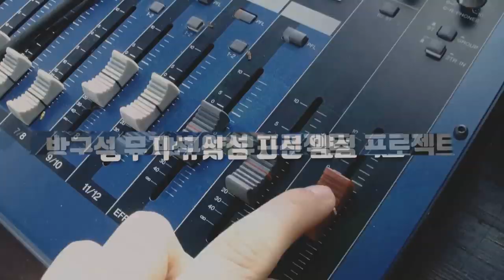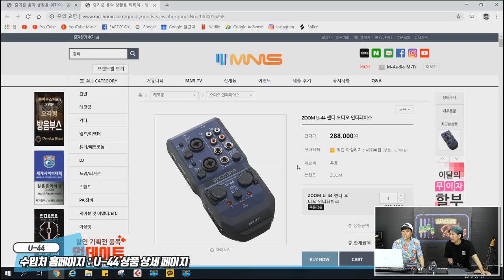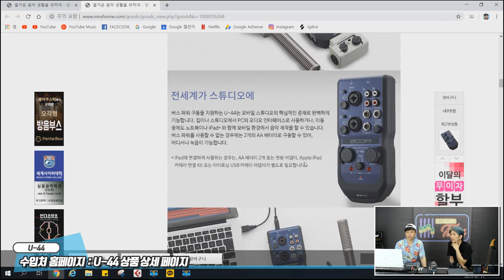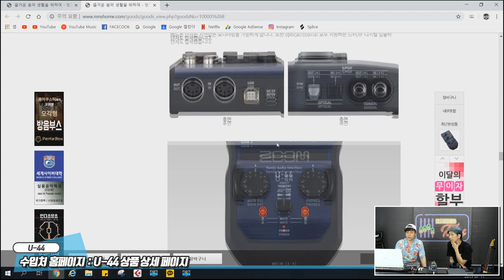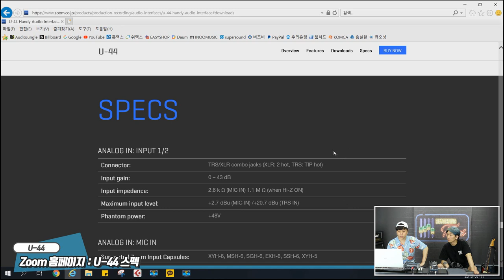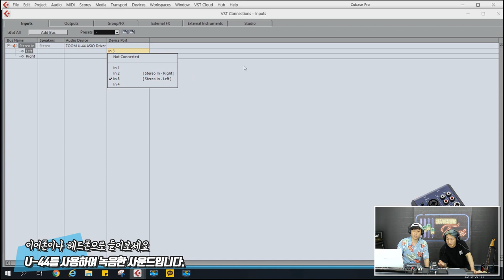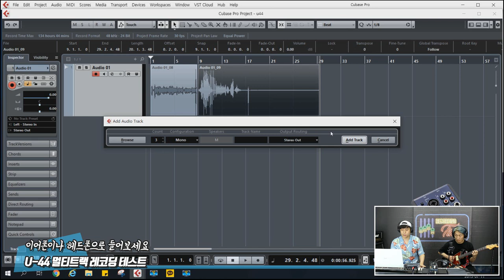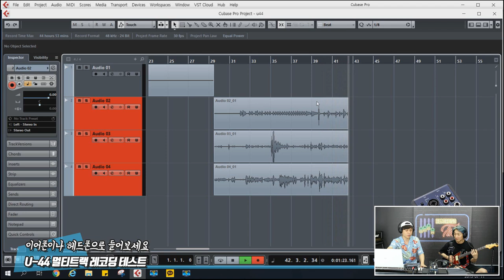ZOOM 핸디 오디오 인터페이스 U-44 1편